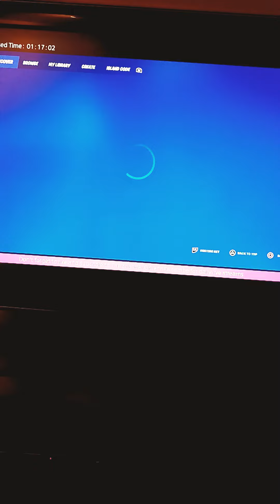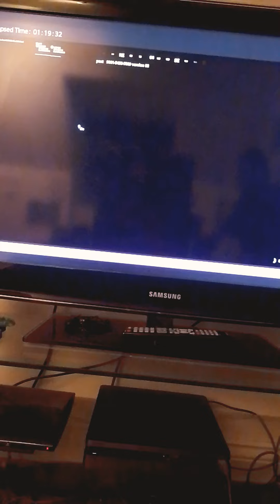The Pistol challenge in Fortnite ( season 3)